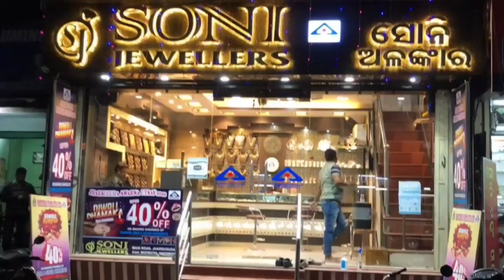BJD'S brajrajnagar by-election coordinator Deepali Das's campaigning for By-poll